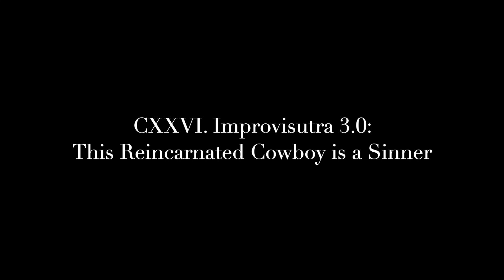CXXVI. Improvisutra 3.0: This Reincarnated Cowboy is a Sinner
20 min Theatrical Improvisation begins after 20 min of Sitting Meditation.

Initially performed Live on Facebook.

Vehicle 1, Level 1: Meditation 20m; Performance 20m; Research 20m; 1 Character.